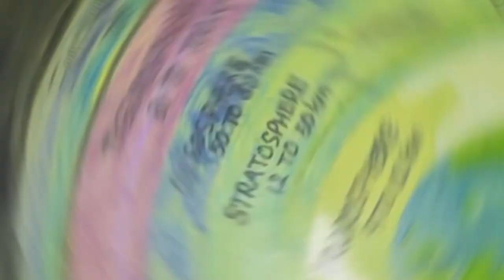Structure of the Atmosphere | how to draw a structure of the atmosphere with colour pencil